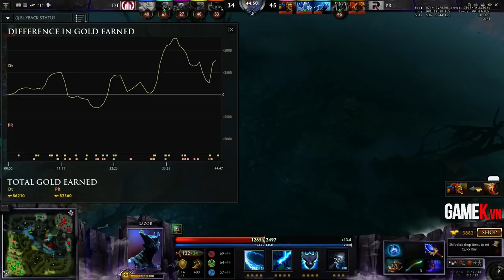Power Rangers vs Dream Team 168 -Gameshow Dota 2 league CIS qualification